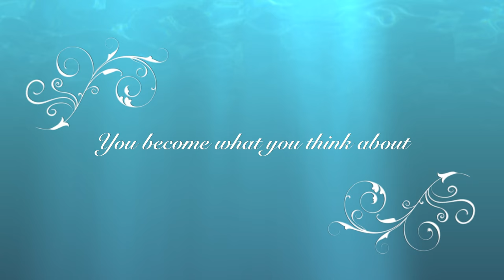5 Minute Guided Visualization Meditation To Manifest The Life of Your Dreams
🍉 For a FREE copy of my new book "100 Deliciously Fun and Easy Raw Vegan Recipes" Go

UNLIMITED ENERGY FOR LIFE: The 6 Week Course To Transform Your Energy Level, Your Health And Your Life Now - 2022 New Years Discount Only $99

This course includes:
150+ Page Energy For Life Work Book ($899.00 Value)
14 Modules of Incredibly Valuable, Online Training ($699 Value)
25+ PDF Cheat Sheets, Worksheets and Resource Guides To Print Out and Share With Your Family and Friends ($180.00 Value)
Bonus #1: Ms.FitVegan's 7 day Raw Vegan Meal Plan Guide ($35.00 Value)
Bonus #2: Ms.FitVegan's Guide To Tropical and Exotic Fruit ($30.00 Value)
Bonus #3: Customizable Accountability Daily + Weekly Chart To Track Progress and Make Sure You Stay On Track Everyday! ($100.00 Value)
Bonus #4: 10 Minute Guided Visualization Video + MP3 ($120.00 Value)
Bonus #5: 5 Minute Guided Morning Affirmation MP3 ($120.00)
Bonus #6: Access To An Exclusive Interview with Professor Spira on Energy and How To Live A Mucusfree Lifestyle (Priceless)

🍉 If you're interested in supporting this kind of content, I would so greatly appreciate it!

🍉Check out my SUPER Cute watermelon t-shirts, tank tops, baby onesies, and hoodies

Check Out The Links BELOW For More Fruity Motivation baby!

🍉Ms.FitVegan's Introduction To The Raw Vegan Lifestyle + A 7 Day Meal Plan

Check out Fruit Is Life! My Exotic Tropical Fruit company specializing in high-quality locally grown organic exotic and tropical fruit platters for events!

CAMERA GEAR I USE:
🍉Vlogging tripod
🍉Filming Tripod

🍉 My dream is to one day have my own Organic + Vegan Restaurant serving the most delicious and healthiest food you've ever experienced in your life! I really would love to help people feel more energetic, live their best life possible, make choices from a place of love, be more productive and start to live every day with purpose and passion and at my restaurant, we are going to make this happen!

🍉An even better way that you can show support is to follow a vegan diet. My goal is to inspire one billion people to no longer support animal abuse. Every time we purchase a dead animal body part, we are paying others to hurt and kill animals. Please consider going vegan today. It will be the absolute best decision of your life. I guarantee it!

Love,

Jeannette | @Ms.FitVegan